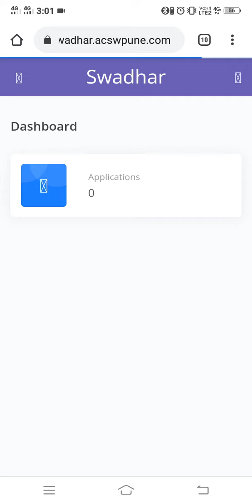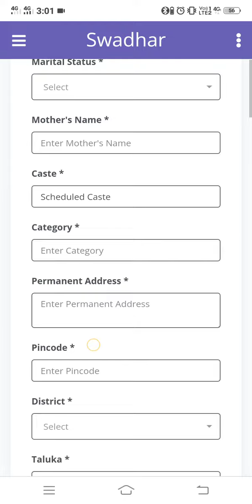APPLY DR. BABASAHEB AMBEDKAR SWADHAR YOJANA IN PUNE महाराष्ट्र स्वाधार योजना 2023-24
Required documents :
1) Application
2) Bonafide certificate of college
3) Caste certificate
4) Certificate of residency in Maharashtra
5) Certificate of being disabled
6) Photocopy of bank account books
7) Certificate of income (of father / mother and husband if married) or Form No. 16 if employed
8) E. 10th, 12th or degree examination marks
9) Bank account attached to Aadhaar number
10) Affidavit that the student has not been admitted to the hostel
11) Certificate of not being a local resident
12) Evidence of where the student resides (e.g. private hostel, rental agreement etc.)
13) College Attendance Certificate
14) Copy of result of session examination